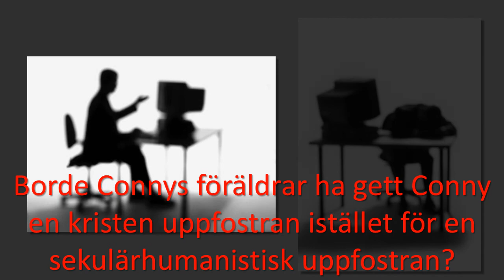Dilemma i Jesusköping